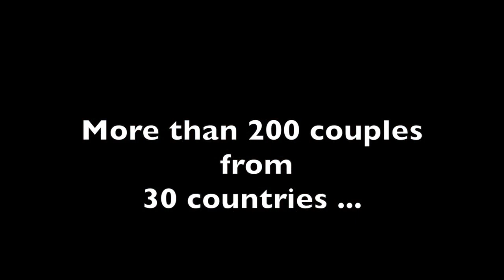THE CAMP 2015 Latin Lecture on Expressing Emotions by Svetlana Tverianovich